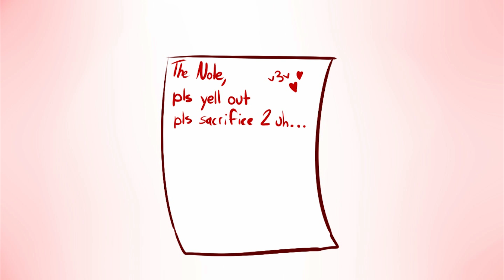Top 5 Creepiest Stories Ever Told | Animation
Top 5 Creepiest Stories Ever Told | Animation w/ TheFearRaiser
In todays animated story we take a look at the top 5 creepiest or scariest animations I've ever told. What horrors await?

► Merchandise!